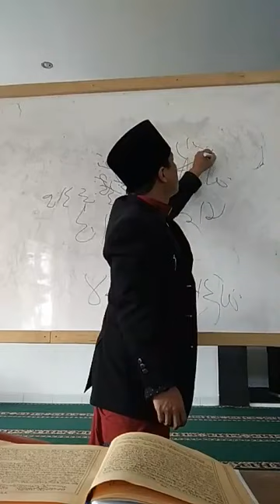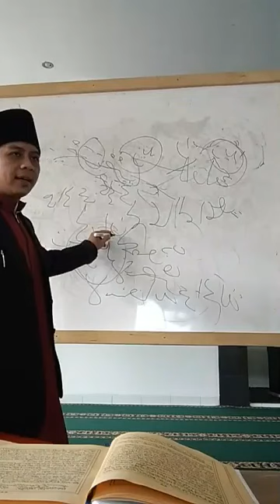Kitab Alfiyah Ibnu Malik (Ust Muhammad Asep Al-Mahbub)